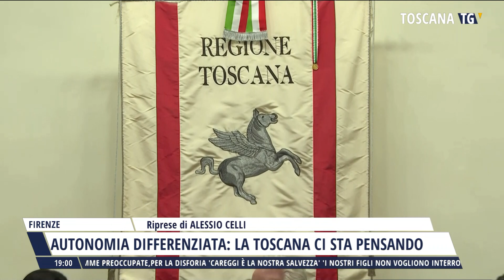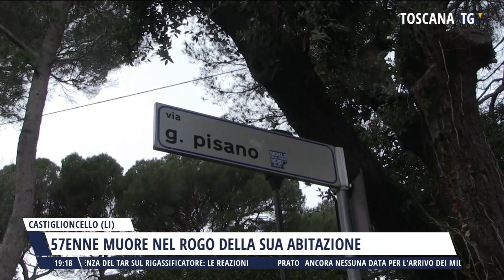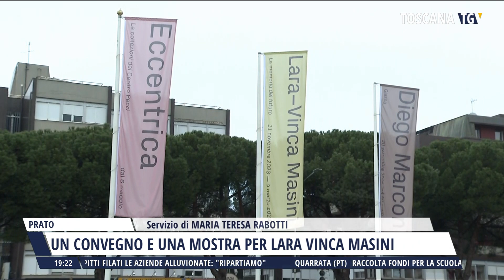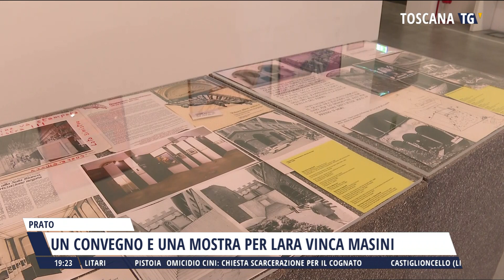2024-01-24 TG REGIONALE ORE 19.00